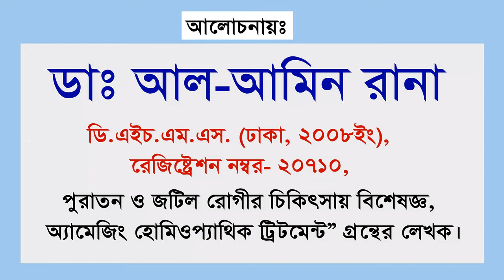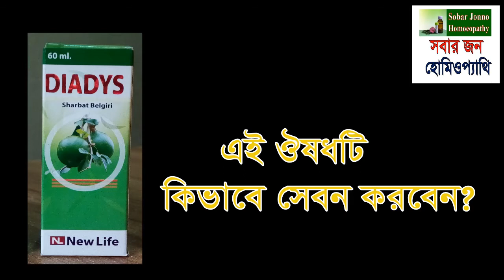ডায়রিয়ার ঘরোয়া চিকিৎসার জন্য উত্তম কার্যকর এই একটি ঔষধ আপনার বাসায় রাখুন। Video No- 37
Diadys Sharbat Belgiri (60ml. Phile). Company- New Life, Bangladesh.
ডায়রিয়া বা পাতলা পায়খানার ঘরোয়া চিকিৎসার জন্য উত্তম কার্যকর এই একটি ঔষধ  আপনার বাসায় রাখুন। সবাই ব্যবহার করতে পারবে।

ডাঃ আল আমিন রানা                                                                                                                                        D.H.M.S (Dhaka,2008), Regis. No-20710                                                                                                       জটিল ও পুরাতন রোগের চিকিৎসায় বিশেষজ্ঞ।                                                                                       অ্যানমেজিং হোমিওপ্যাথিক ট্রিটমেন্ট- গ্রন্থের লেখক                                                                                  Mobile- 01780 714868, 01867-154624

চেম্বার-১,                                                                                                                                                               আল আমিন হোমিও হল,                                                                                                                         মমতাজ মঞ্জিল, বাড়ি-৪১৩/৪,                                                                                                               শিমরাইল কান্দি (দঃ পাড়া), বাহ্মণ বাড়িয়া।
রোগী দেখা হয়- প্রতি শুক্রবার সকাল ৯;৩০- ১২টা এবং বিকাল ৪ টা - রাত ১০টা পর্যন্ত।

চেম্বার-২,                                                                                                                                                       আল আমিন হোমিও হল,                                                                                                                         আড়াইসিধা, নতুন চকবাজার, ব্রিজের পূ র্ব পাশে,আশুগঞ্জ, বাহ্মণ বাড়িয়া।
রোগী দেখা হয়- প্রতিদিন সকাল ১১টা থেকে রাত ৮টা পর্যন্ত, শুক্রবার বন্ধ।

বিঃ দ্রষ্টব্য-                                                                                                                                                       দেশে বা দেশের বাহিরে দূরবর্তী স্থা্নে অবস্থিত রোগী হলে ডাক্তারের সাথে ফোনে কথা বলে রোগের বিষয়ে বিস্তারিত বর্ণনা করে চিকিৎসা সেবা গ্রহণ করতে পারেন। আপনার প্রয়োজনীয় ঔষধ কুরিয়ার সার্ভীসের মাধ্যমে পাঠানো হবে। শুধু ঔষধের মূল্য এবং কুরিয়ার সার্ভীসের খরচ দিতে হবে, ভিজিট  দিতে হবে না।